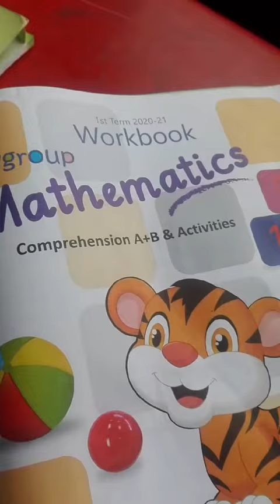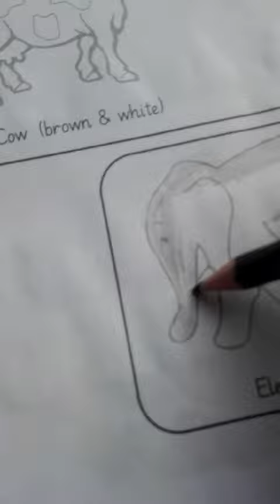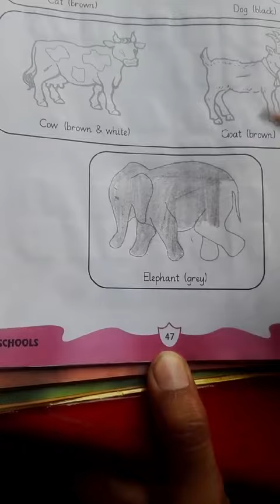Class : P.G. || Lecture #1 || Maths Workbook Pg#47 || 11th July, 2020